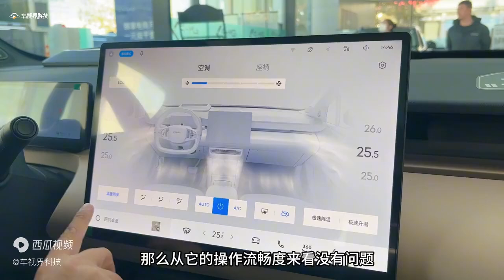年轻人的心头好？它竟如此诱人，到店体验领克Z20